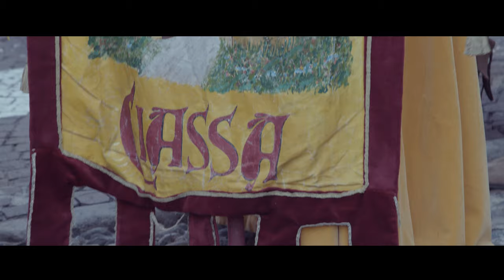Comune di Ventimiglia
Ventimiglia 4K Agosto Medievale